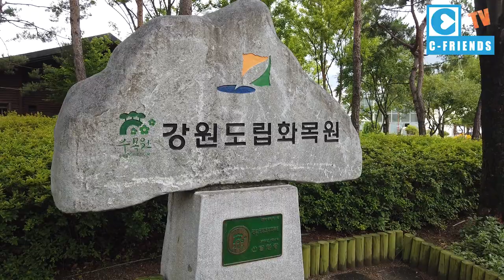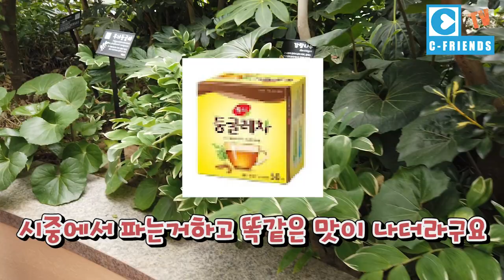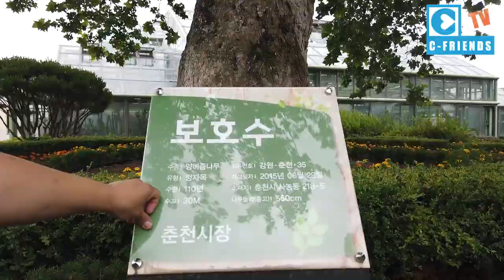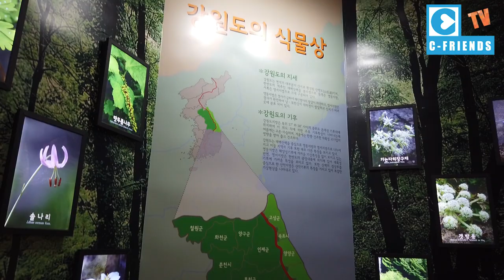[뉴트로여행시리즈 #4]110년 된 보호수가 크긴크네~ / 강원도립화원목 / 박나비의 뉴트로 여행 / 춘천관광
4만평 규모의 화목원을 다녀왔습니다.
벗꽃길과 다양한 식물들.그리고 산림 박물관까지~~
자녀들의 교육 및 데이트 장소로 춘천 관광지로 여러분을 초대합니다~